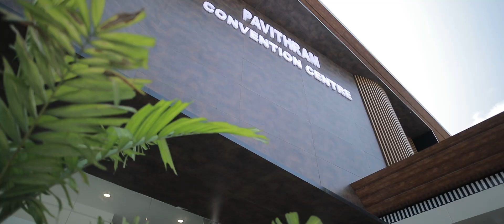PAVITHRAM CONVENTION CENTRE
*Pavithram Convention Centre* is one of its kind and has all the facilities needed and more to make your day very special! Our beautiful architectural design allows for any kind of event to be spectacular.
We like to call our selves the perfect hosts as we will do anything possible to make your dream events come true!
"*Best Convention Centre* ⛩ For wedding in Kollam ,Kundara